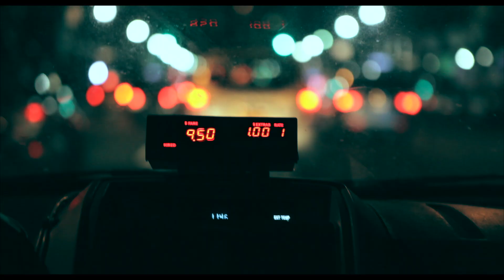YouOk+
new track from TWIZZ.